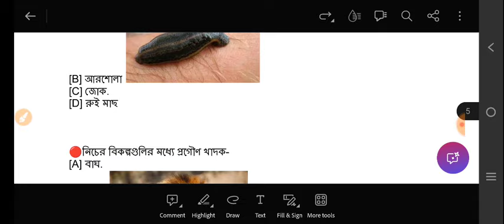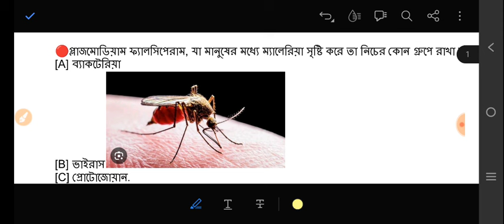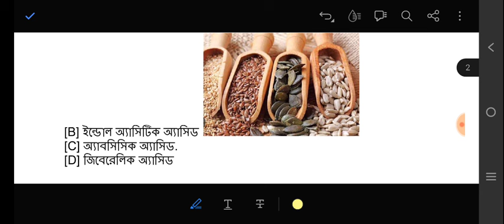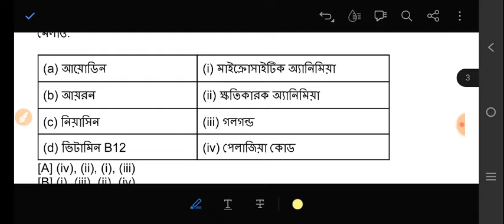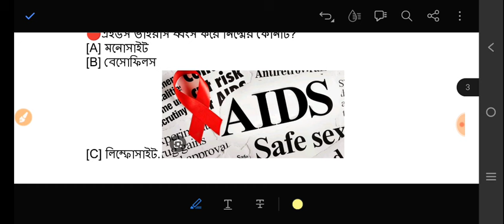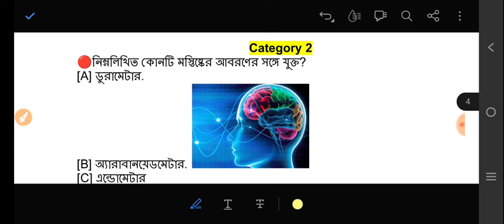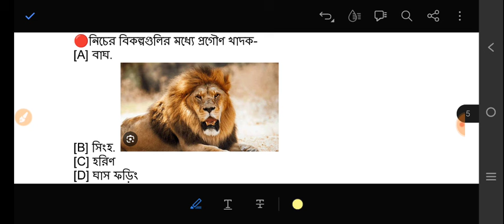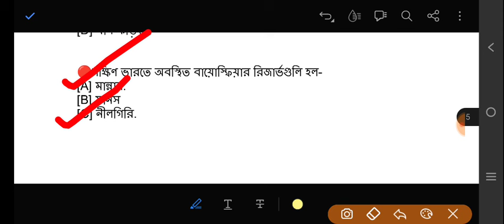anm gnm life science mock test 2024 | anm gnm question 2024 |gnm class 2024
🔥  ✅  অগ্নিধারা Mocktest ব্যাচে ভর্তির জন্য 🔥
wa.link/ggf849

🔥 Your Queries 👇
life science class for anm gnm,
anm gnm life science class 2024 chapter wise,
gnm life science class,
anm gnm nursing life science class 2024,
gnm anm nursing math class 2024,
anm gnm class 2024,
anm gnm online class 2024,
anm gnm nursing 2024,
life science for anm gnm,
gnm class 2024,
gnm nursing entrance exam life science,
gnm entrance exam 2024,
gnm nursing syllabus 2024,
life science syllabus for gnm entrance exam,
anm gnm 2024 preparation,
2024 anm gnm,
anm gnm form fill up 2024 step by step,
west bengal anm gnm form fill up 2024,
anm gnm biology class 2024,
anm gnm 2024 full details,
anm gnm 2024 last date,
anm gnm entrance exam 2024 date,
anm gnm registration date 2024,
anm gnm form fill up 2024 ki ki documents lage,
anm gnm entrance exam 2024 form fill up date,